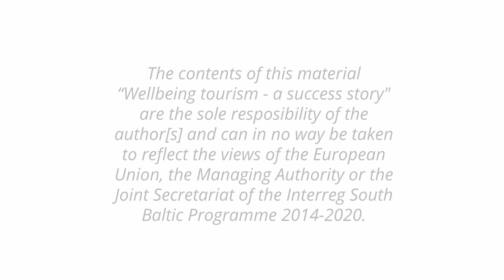Wellbeing Tourism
In this video we talk about what wellbeing tourism is and why it is important. Wellbeing tourism is a sustainable tourism that supports balance and harmony for the body, mind and soul.  Wellbeing tourism is an initiative of the organisation Wellbeing International connecting important stakeholders and entrepreneurs offering wellbeing products and services throughout northern Europe.